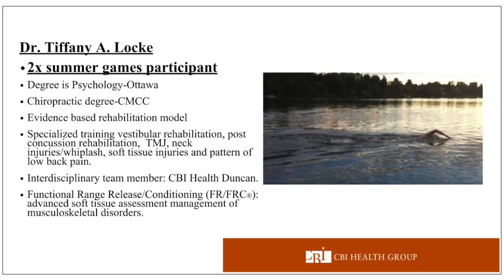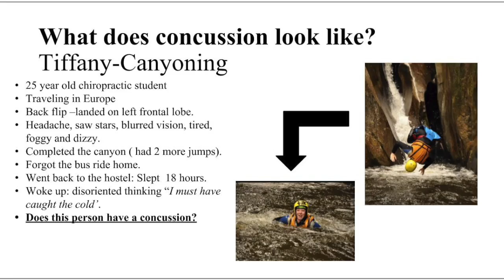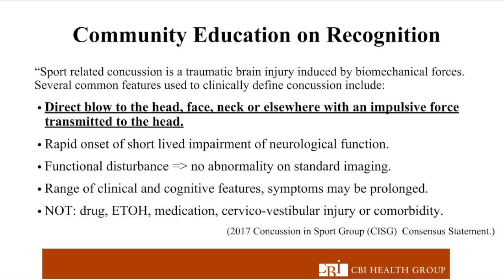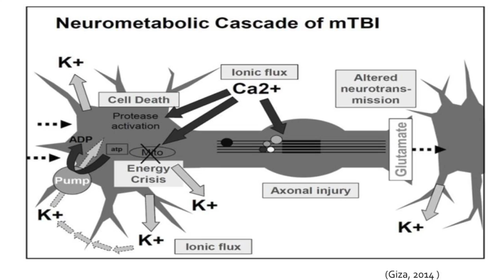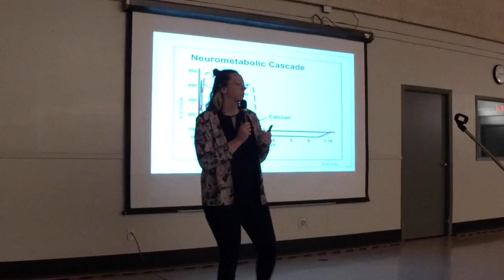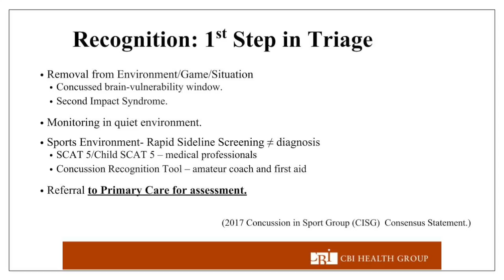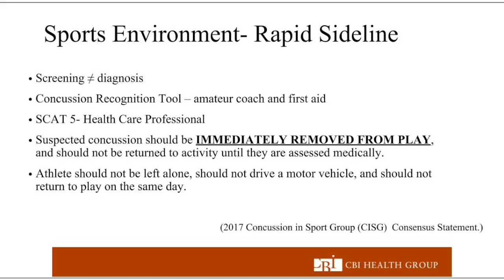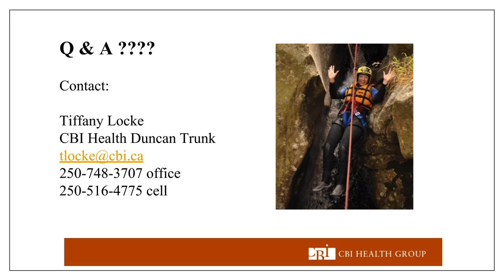BC games concussions Tiffany Locke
This video is about BC games concussions Tiffany Locke